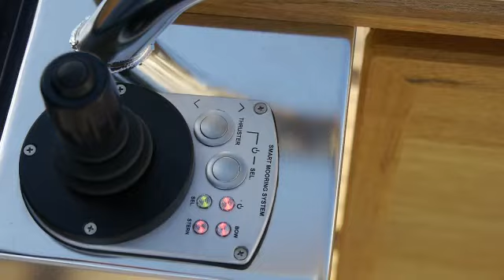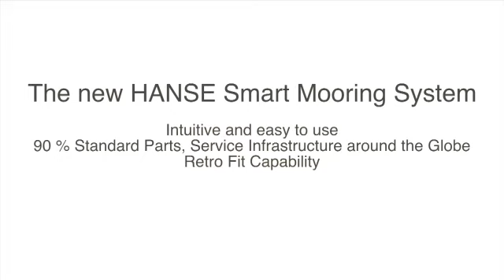Anche Hanse ha il suo joystick. Nasce Smart Mooring System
The news SMS (Smart Mooring System) by Hanse Yachts